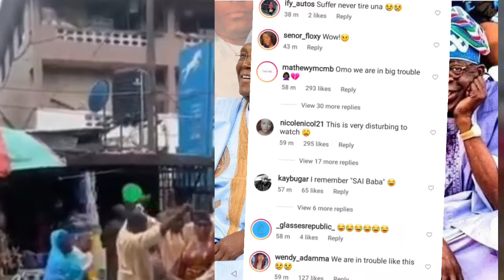JUBILATION IN LAGOS OVER BOLA TINUBU WIN AT THE APC PRIMARY IN ABUJA,YEMI OSIBANJO, PETER OBI,ATIKU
JUBILATION IN LAGOS OVER BOLA TINUBU WIN AT THE APC PRIMARY IN ABUJA,YEMI OSIBANJO,PETER OBI,ATIKU ABUBAKAR